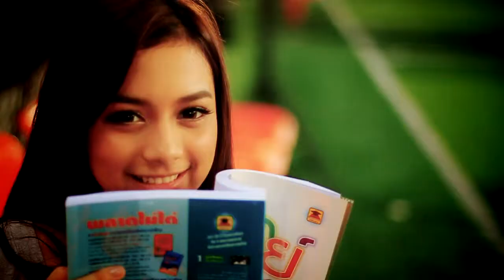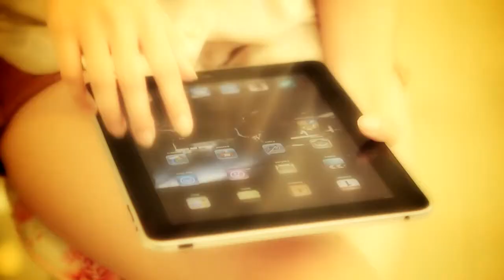01 Miss Teen 2